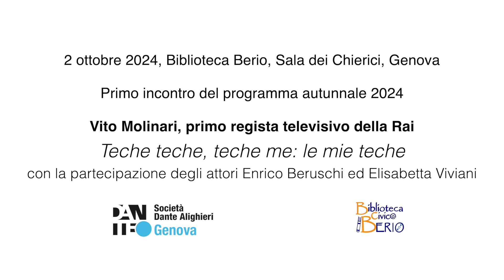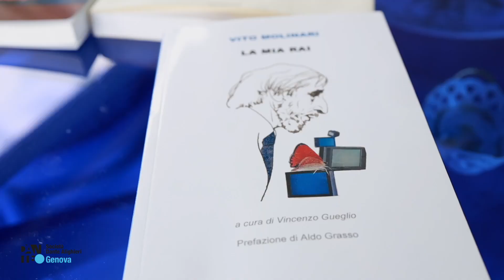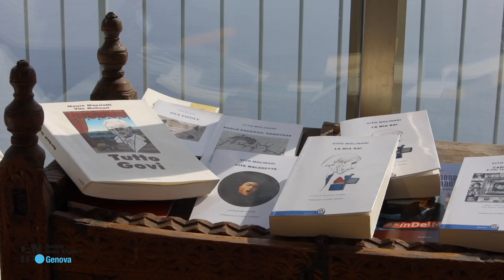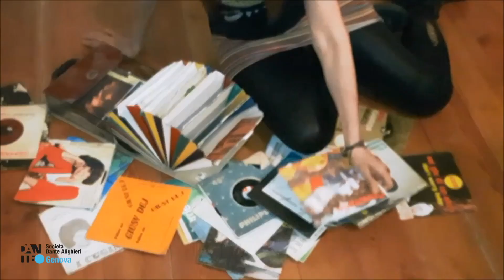Incontro con Vito Molinari, primo regista televisivo della Rai.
Vito Molinari, primo regista televisivo della Rai Teche teche, teche me: le mie teche.
con la partecipazione degli attori Enrico Beruschi ed Elisabetta Viviani

Biblioteca Berio, Sala dei Chierici, Genova
2 ottobre 2024